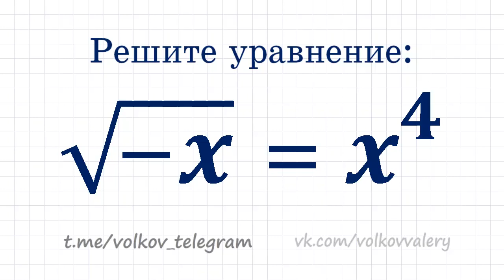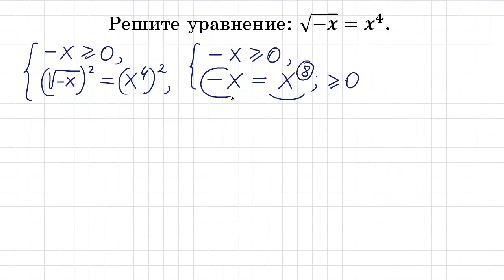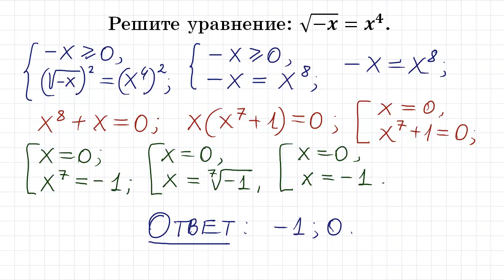Решите уравнение: √(-x)=x^4 ★ Как оформлять решение